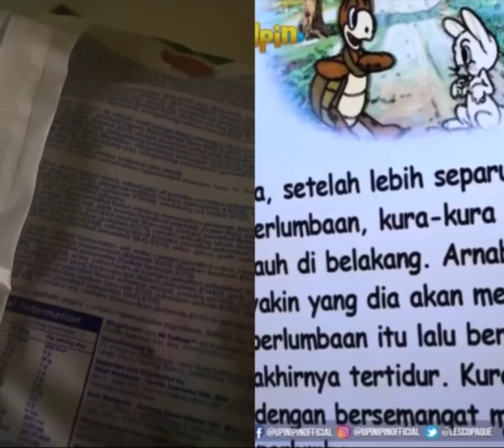tiru aksi Upin liha mata meimei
Haii semua sihat??? abangupinipin upinipin Follow tiktok Abangupinipin🤞🏼👇🏼👇🏼 Link Instagram Abangupinipin 🤝👇🏼👇🏼... dan juga